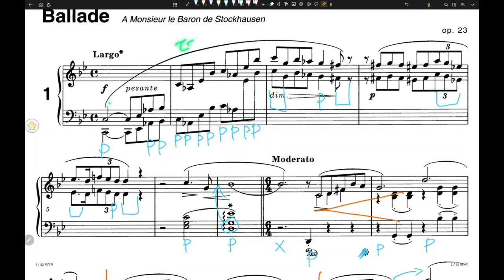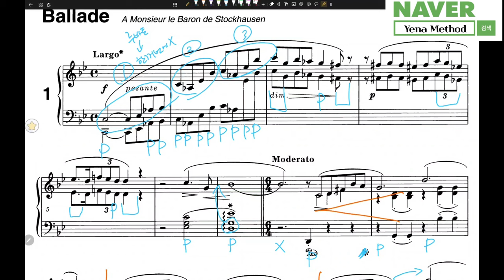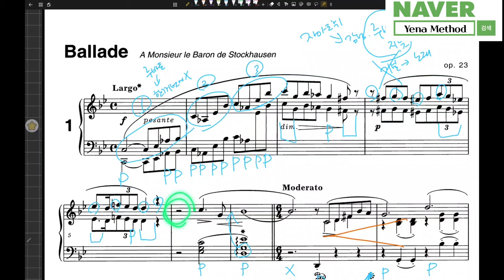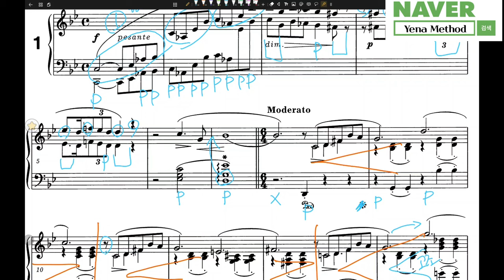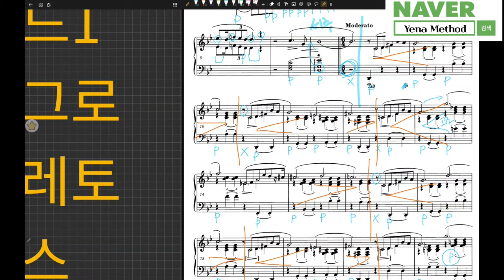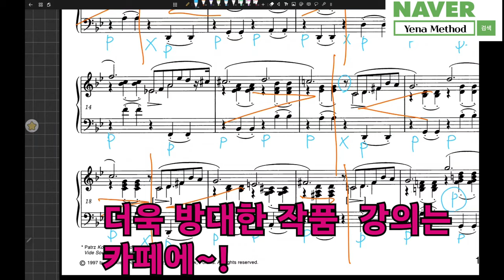쇼팽 발라드 1번 차원이 다른 곡 해석법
모든 강의와 게시글을 볼 수 있는 정회원 가입은 제게 네이버 카페 1대 1 챗이나
쪽지 주세요.